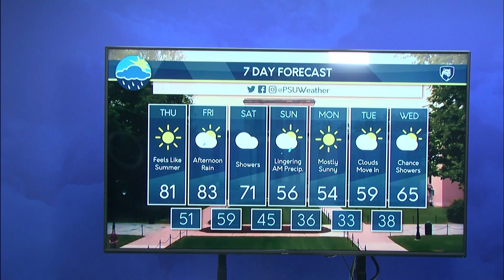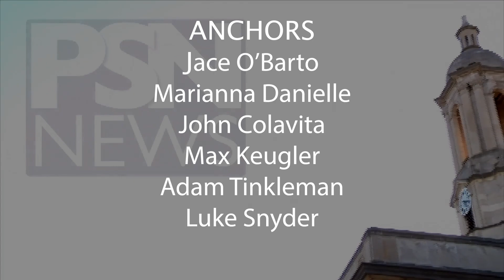PSN News: April 19, 2023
On this edition of PSN News, Jace O'Barto and Marianna Daniele bring you more on the a recent lawsuit involving a patient information leak at Mount Nittany Health, as well as a first-degree assault on a 16-year old in Kansas City. We also have the latest news in the world of weather, sports and entertainment. Plus, we'll have an interview!